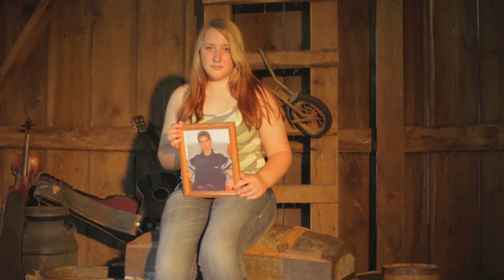I Sing for You, by the Prom Queen Rejects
I Sing for You, original song by the Prom Queen Rejects.  Sings tribute song for lost parents.